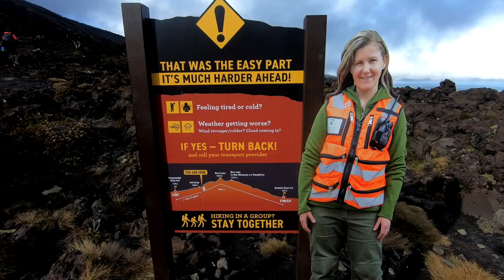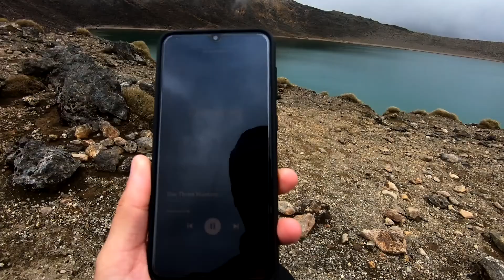Hiking The Tongariro Alpine Crossing | Real Life Mount Doom! | Traveling New Zealand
Hiking Mount Tongariro Alpine Crossing was crazy. It was an amazing experience and such an accomplishment. It certainly was difficult and there were some scary and painful parts but we are so glad that we did it. It is 19.4km, with the majority of it involving steps, inclines or declines.